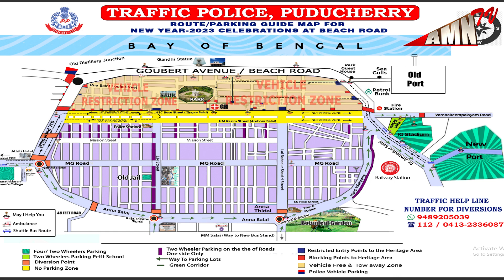நியூ இயர் கொண்டாட்டத்திற்கு எப்படி செல்வது !எங்கு வண்டியை பார்க் செய்தால் பீச்சுக்கு ஈஸியா போகலாம்?